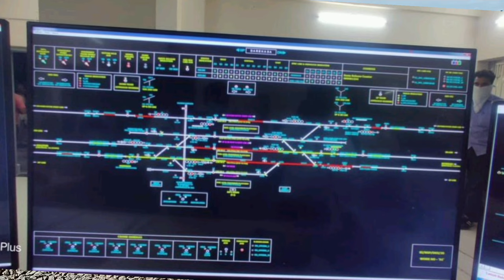cranking कैसे करते हैं।।train kaise एक प्लेटफॉर्म से दूसरे प्लेटफॉर्म पर आती हैं।। station master